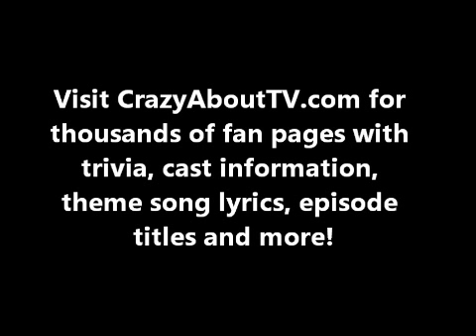Gimme a Break Theme Song Intro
Gimme A Break aired for 6 seasons from 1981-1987 on NBC for a total of 137 episodes!